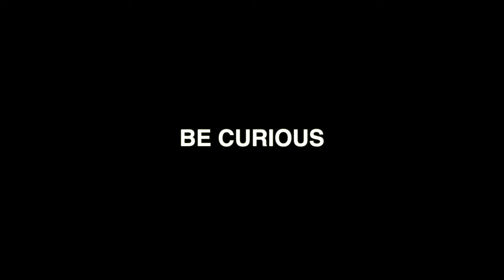BALLOON POWERED CAR: Make your own!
WHAT YOU NEED:
-cardboard
-straws
-skewers
-bottle lids
-tape
-scissors
-a bendy straw
-a balloon
-rubber band

Try making your ballon car in different sizes to see what changes!